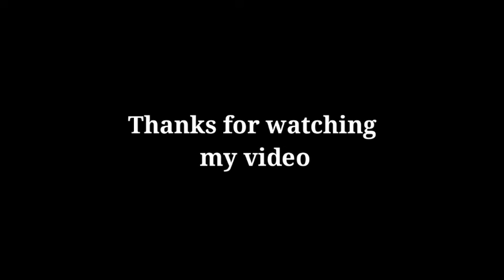Gurde or masana ki pathri ka asan gharelo ilaj |pathri se nijat|Sahiba Life tips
YouTube Channels links 👇

S Creation

Sahiba Yasmeen

Sahiba Sahiba

S Fact

Sahiba Jee